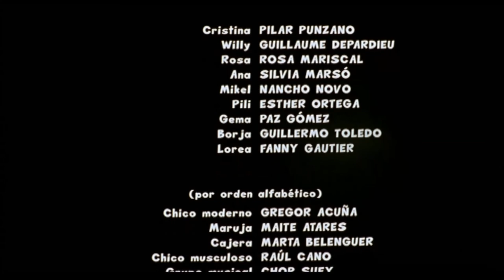Silvia Marsó en Amor, curiosidad, prozak y dudas de Miguel Santesmases.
DIRECCIÓN Miguel Santesmases PRODUCCIÓN Mate Cantero REPARTO Pilar Punzano, Guillaume Depardieu, Silvia Marsó, Rosa Mariscal,  Nancho Novo, Esther Ortega, Guillermo Toledo, Paz Gómez… GUIÓN Miguel Santesmases y Lucía Etxebarría.

Mención especial del jurado a las actrices protagonistas, en el Festival de Cine de Málaga.